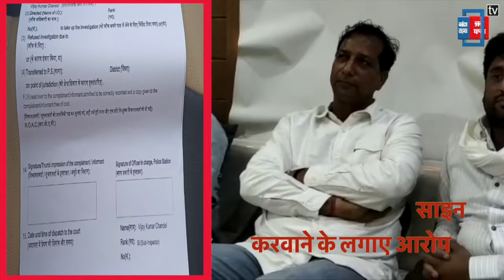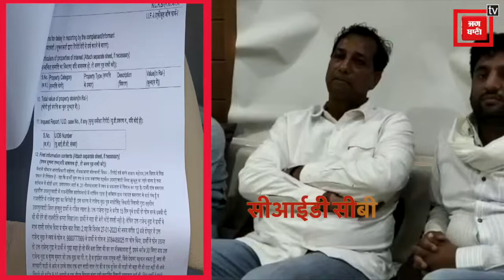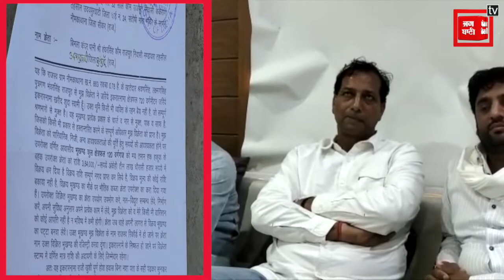राजेंद्र गुढ़ा पर वार्ड पंच को किडनैप करने के आरोप | Rajednra Gudha | Gehlot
राजस्थान विधानसभा चुनाव से पहले प्रदेश कांग्रेस को बड़ा झटका लगा है। दरअसल गहलोत सरकार के मंत्री राजेंद्र गुढ़ा के खिलाफ अपहरण और मारपीट का मामला दर्ज हुआ है।

Produced By: Punjab Kesari Rajasthan
Script Edited By: Ishika Jain
Video Edited By: Sonu Choudhary